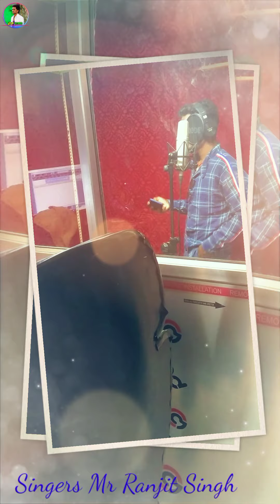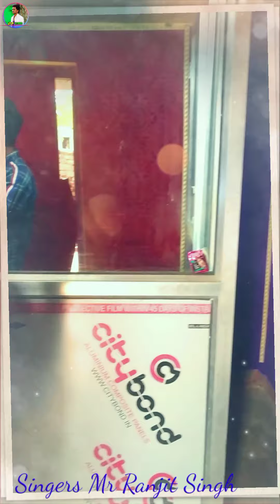Laxman studio Kolebira main new gana ka track de raha hun Singer Ranjit Singh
Singer Laxman Singh Kolebira
Singer Ranjit Singh

New blogs video
apan jhk vlogs video
Jharkhandi block video